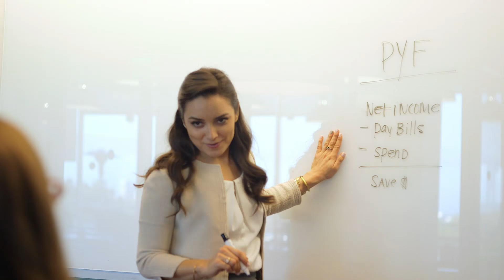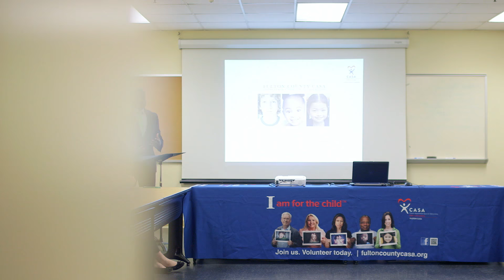I Am A CFP® Pro: Campaign Spokespeople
Meet Brittney Castro, CFP®, Rianka Dorsainvil, CFP®, and Justin Sullivan, CFP®, and hear why they love their careers as CFP® professionals.

to learn more about becoming a CFP® Pro and join the conversation on Instagram and Twitter using the hashtag CFPPro.